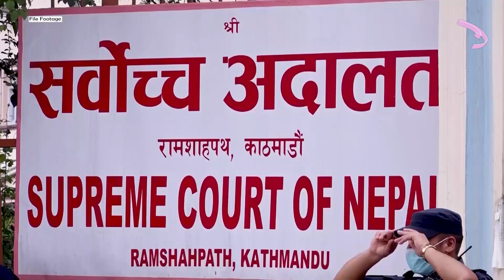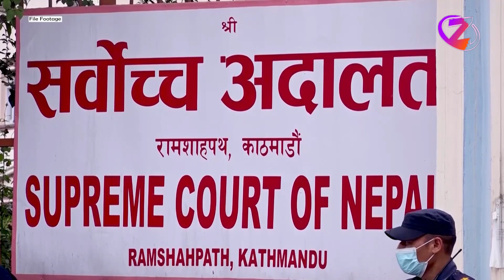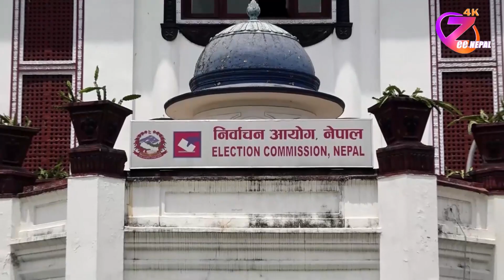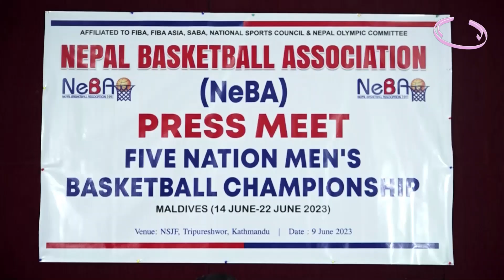ZeeNepal News 2080 Jesth 26 ll ZeeNepal 4K TV